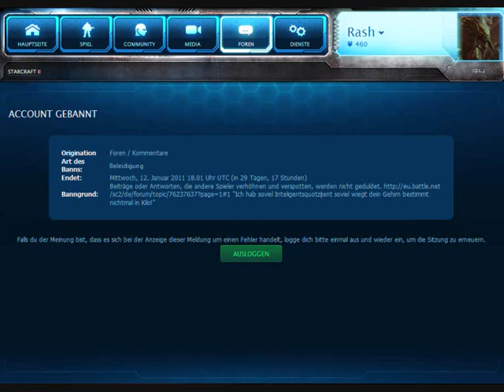Eine Furchtbare Tragödie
Ich fühl mich glatt wieder wie in der Schule... da musste ich auch dauernd vor die Tür! Mensch woran mag das bloß liegen...